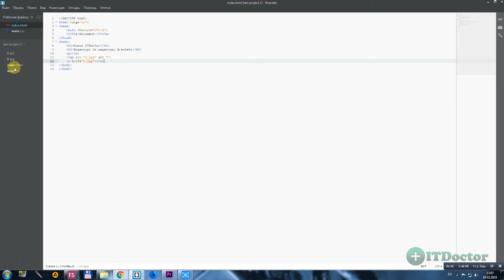#16 Иконки Brackets Icons - плагин пак иконок, Видео курс по Brackets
Иконки Brackets Icons - плагин пак иконок, Видео курс по Brackets. В этом видео я покажу вам как установить набор иконок для редактора Brackets, эти иконки помогут вам визуально воспринимать расширения файлов. Набор иконок Brackets Icons - для разных файлов будут свои иконки.